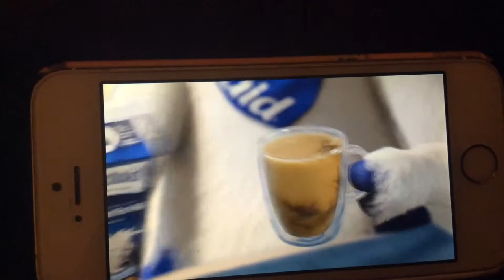Lactaid Milk Cow:Balloon:Engish-Funny Commercal